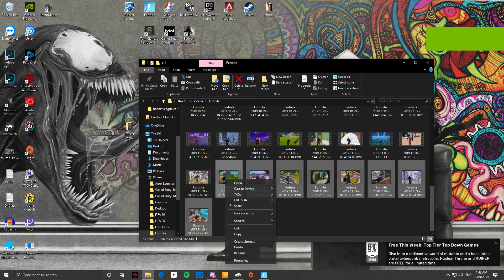Fortnite | Shot with GeForce